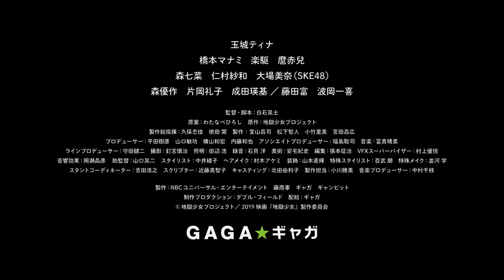Hell Girl (Jigoku Shôjo) teaser trailer - Kôji Shiraishi-directed movie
Synopsis for Kôji Shiraishi's Hell Girl (Jigoku Shôjo) from GAGA International Sales (GAGA Corporation / Gyaga K.K.): "There is a rumor of a website called 'Hell Correspondence' which only opens at twelve midnight sharp. When a user types the name of a person to be gotten rid of, Hell Girl Ai Enma brings the person to the hell. In return, the user will be sent down to hell at the end of his or her life. High school girl Miho is worried about her friend Haruka being trapped in the evil scheme of a popular rock band, after Haruka joins the audition and starts acting strange. As Miho tries to help her friend, she finds herself in the cursed world behind the 'Hell Correspondence'."